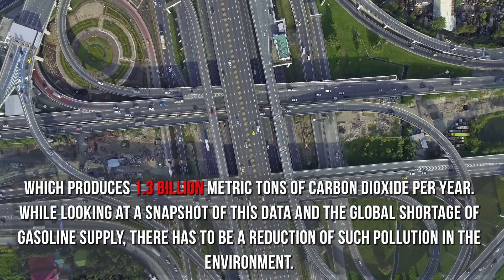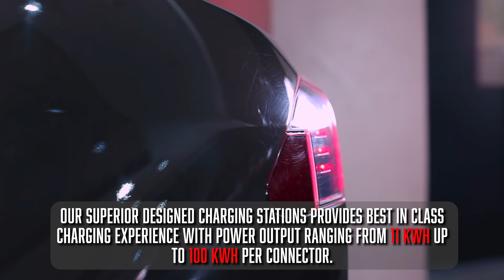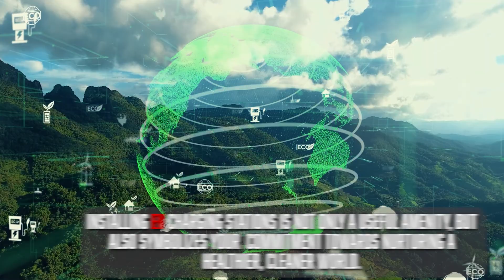Introduction of EV Charger Infrastructure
Universal EV charger Infrastructure is part of Universal Green Group. This EV charging station provides the best class charging experience with power output ranging from 11KWH up tp 100 KWH per connector.